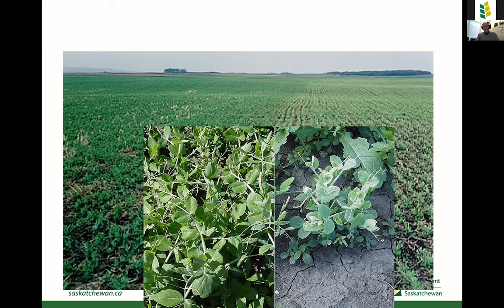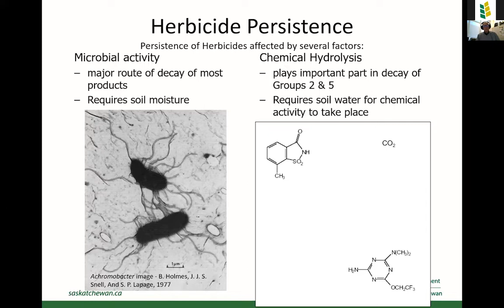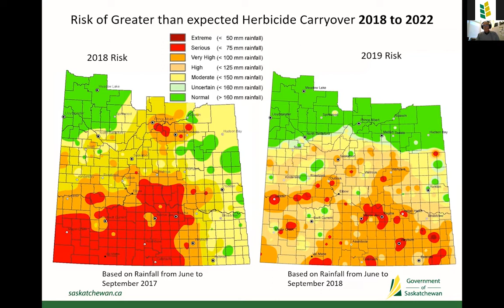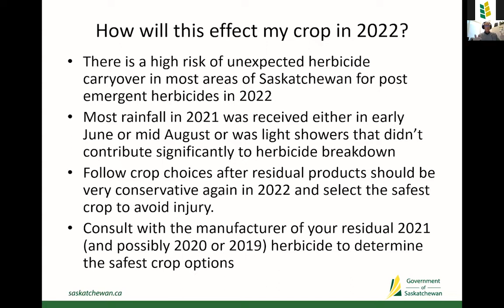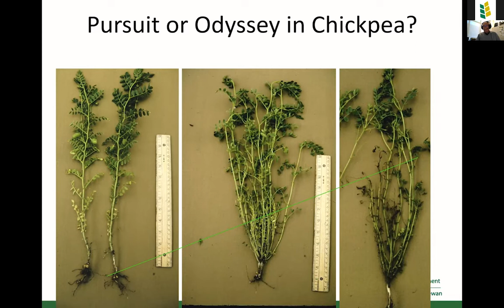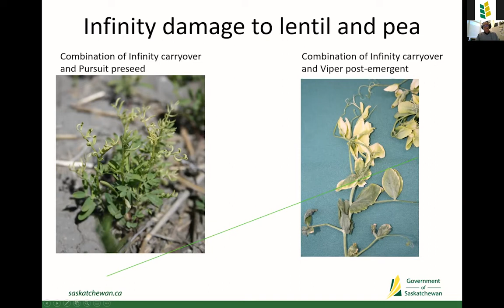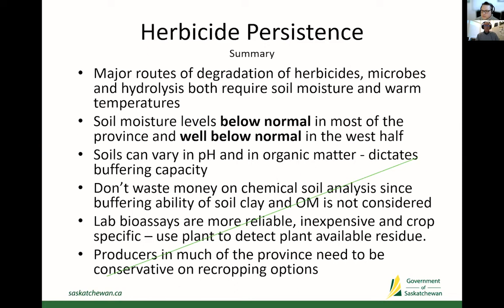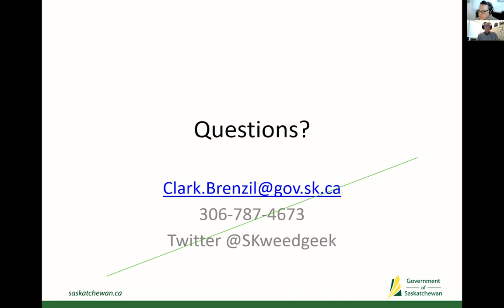Think Wheat - Herbicide Carryover with Clark Brenzil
In the fall of 2021, many prominent chemical companies released statements advising producers not to grow sensitive crops such as durum following the application of herbicides that pose a higher risk of carryover due to the extreme heat and drought experienced during the the 2021 growing season. In this webinar, Clark Brenzil, Provincial Weed Specialist with the Saskatchewan Ministry of Agriculture, discusses the risks posed by herbicide carryover and answer producer questions on the topic.